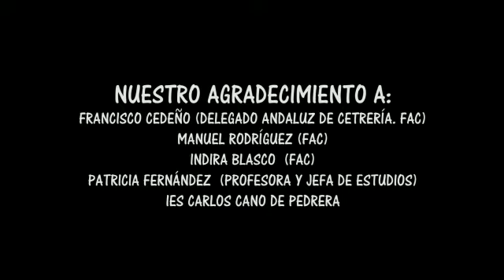VuelaPorLaNaturaleza: Cetrería en Pedrera